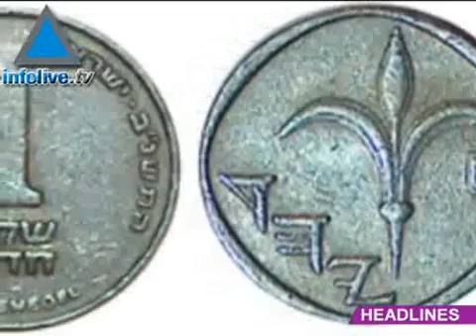Evening News Update for April 29,2007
Chief of Staff says Hizbullah moving closer to northern border.

Nation's leaders under fire for role in Second Lebanon War.

Israel will launch ground offensive in Gaza if Palestinian rocket attacks continue.

World drums up support to help Darfour refugees.

Foreign Ministry calls on Israelis to participate in UN aid programs.

The shekel soars toi a seven year high against the dollar.

Promo:

Infolive.tv speaks with Sderot residents

and

we ask the Israeli public what they have to say on the Winograd interim report.